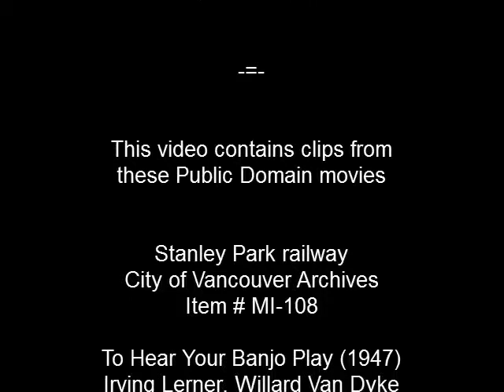Riff Vandals - Working on the Railroad